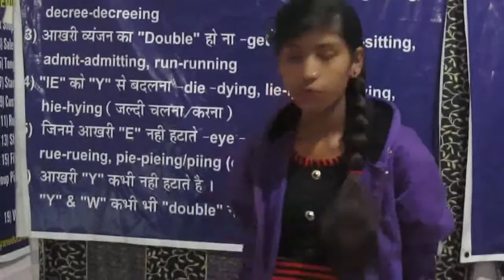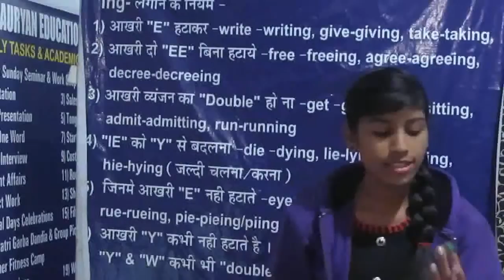SalesGirl Act@MEC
Salesmanship Demo, Dec 13,2018, Ritika's task ,